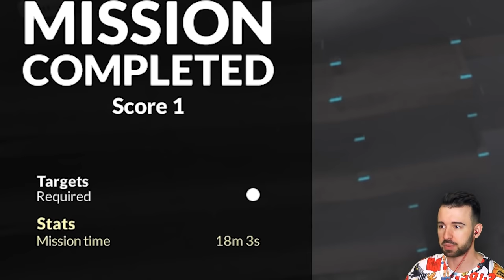САМАЯ ПРОДВИНУТАЯ ФИЗИКА